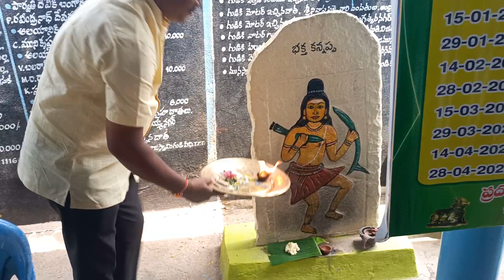ANNADANAM AT PILLARESWARA SWAMY TEMPLE-AVILALA